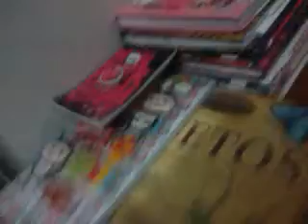Um dia só pra três. My little pony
My little Pony. Julia de Santana